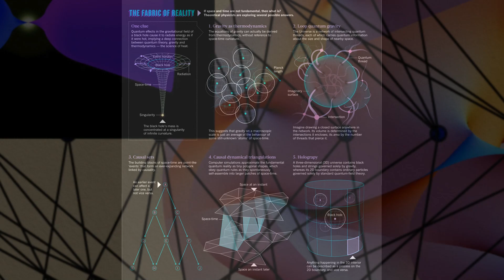🧠 Laplace'ın "Cin"i ve Her Şeyin Teorisi 🌌: ⏱️ Temel Aksiyomları Yeniden Düşünmek 🔍 | 👁️‍🗨️ Bölüm 2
Zaman Damgaları ve Altbaşlıklar

0:00 – Her Şeyin Teorisi ve Aksiyomlar

Fizikteki tüm kuvvetleri birleştirme hedefi

Laplace’ın cini ve temel varsayımlar

1:00 – Determinizm mi Rastlantısallık mı?

Kuantum belirsizliği ve gizli değişkenler

Çoklu evren görüşü

2:00 – Uzay-Zaman: Sürekli mi Ayrık mı?

Plank ölçeği ve dijital evren

Loop quantum gravity ve kuantum köpüğü

3:00 – Gözlemci ve Ölçüm Sorunu

Dalga fonksiyonu çökmesi

Gözlemci kavramı ve yorumlar

4:00 – İşlemsel Yorum ve Zaman Simetrisi

Cramer’ın yaklaşımı

Zaman içinde çift yönlü dalgalar

5:00 – Zamanın Tanımı ve Planck Zamanı

Zaman atomu fikri

Zamanın temeli sorgulanıyor

6:00 – Zamanın Yönü ve Entropi

Zaman oku neden tek yönlü?

Entropi ve geri hesaplama

7:00 – Zaman Simetrisi ve Termodinamik

Temel yasaların simetrisi

Başlangıç koşulları ve zamanın tek yönlülüğü

8:00 – Kuantumda Zamanın Ters Akışı

Film gibi geri sarılabilirlik

Aynı anda çift zaman oku

9:00 – Aynalı Evren ve Zaman Simetrisi

CPT simetrisi

Zaman yönü mutlak olmayabilir

10:00 – Teorik Derinlik ve Felsefi Katman

Blok evren fikri

Her an yeniden oluşuyor olabiliriz

11:00 – Determinizm ve Gerçekliğin Doğası

Kuantum gürültüsü ve pikselli yapı

Empresyonist tablo benzetmesi

12:00 – Sonuç: Bilim Sorularla İlerler

Laplace’ın cini ve Plank zamanı birleşimi

Bilimsel merak ve düşünsel egzersiz

⏱ Videonun Ana İçeriği:

Fiziğin tüm kuvvetleri birleştirecek bir "Her Şeyin Teorisi" için temel aksiyomların nasıl seçileceği tartışılıyor.

1. Determinizm vs Rastlantısallık:

Laplace’ın cini modeline göre evren tam deterministtir: başlangıç koşullarını bilen her şeyi tahmin edebilir.

Kuantum mekaniği ise temel bir rastlantısallık olduğunu savunur. Ölçümler Bell testleriyle gizli parametreli determinizmi zayıflatıyor.

Çoklu dünya yorumu, tüm olası sonuçların paralel evrenlerde gerçekleştiğini varsayar: göründüğü kadar deterministik olabilir ama 'sonsuz evrenler' fikrine gider.

2. Süreklilik (analog) vs Dijitallik (ayrık):

Genel görelilik sürekliliği öne çıkarırken, loop quantum gravity gibi teoriler uzay-zamanda Planck ölçeğinde ayrıklık olduğunu öneriyor.

Her Şeyin Teorisi bu seçimlere dayanmalı—çünkü her biri farklı sonuçlar doğurur.

3. Gözlemci ve Ölçüm Problemi:

Kuantum ölçüm anında sistemin davranışı değişir; dalga fonksiyonu çökme tartışmaları var.

Kopenhag yorumu sadece ölçümle çökme olur der; işlem yorumu (Cramer) ise etkileşimlerin zaman simetrik dalgalar aracılığıyla gerçekleştiğini savunur.

4. Zamanın Tanımı:

Planck zamanı bir "temel tik" olabilir. Bu noktada kuantum kütle çekimi gerekli hale gelir.

Zaman atomik mı yoksa emergent yani ortaya çıkan bir kavram mı? Bazı teorisyenler bunun sadece makro düzeyde algıladığımız bir yanılsama olabileceğini savunur.

📚 KAYNAKLAR & OKUMA ÖNERİLERİ

Earman, John. A Primer on Determinism. Springer, 1986.

Hoefer, Carl. "Causal Determinism", Stanford Encyclopedia of Philosophy

Max Planck’in orijinal tanımları: Über irreversible Strahlungsvorgänge (1899)

Taylor, Edwin F., and John Archibald Wheeler. Exploring Black Holes: Introduction to General Relativity. Addison Wesley, 2000.

Rovelli, Carlo. Reality Is Not What It Seems: The Journey to Quantum Gravity. Penguin, 2017.

Griffiths, David J. Introduction to Quantum Mechanics. Pearson, 2018.

Sakurai, J. J., and Jim Napolitano. Modern Quantum Mechanics. Cambridge University Press, 2020.

Feynman, Richard. QED: The Strange Theory of Light and Matter. Princeton University Press, 1985.

Wheeler, John A. “Geons,” Physical Review (1955); ve “Quantum Foam” kavramı üzerine yazıları.

Zee, A. Quantum Field Theory in a Nutshell. Princeton University Press, 2010.

Bohr, Niels. "Discussion with Einstein on Epistemological Problems in Atomic Physics", in Albert Einstein: Philosopher-Scientist, ed. P. A. Schilpp (1949)

Cramer, John G. “The Transactional Interpretation of Quantum Mechanics,” Reviews of Modern Physics 58, no. 3 (1986).

Tegmark, Max. Our Mathematical Universe. Vintage Books, 2014.

Carroll, Sean. From Eternity to Here: The Quest for the Ultimate Theory of Time. Dutton, 2010.

Penrose, Roger. The Road to Reality: A Complete Guide to the Laws of the Universe. Jonathan Cape, 2004.

Greene, Brian. The Elegant Universe. W. W. Norton & Company, 1999.

Smolin, Lee. Three Roads to Quantum Gravity. Basic Books, 2001.

Rovelli, Carlo. Quantum Gravity. Cambridge University Press, 2004.

Shannon, Claude E. “A Mathematical Theory of Communication”, Bell System Technical Journal (1948)

Bub, Jeffrey. Interpreting the Quantum World. Cambridge University Press, 1997.

Deutsch, David. The Fabric of Reality. Penguin Books, 1997.

Background Music

Guardian Of God - Dark Ambient Meditation Music | Dark Gregorian Chants

Divinity: Original Sin 2 (2017), Divinity - Original Sin 2 (Main Theme)